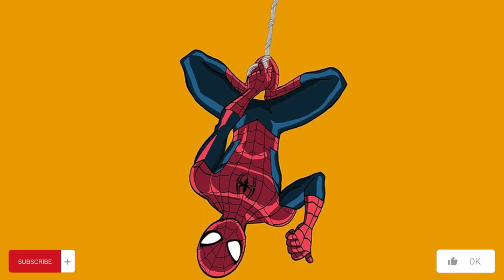INSTRUMENTAL TRAP ( FREE - NO COPYRIGHT )